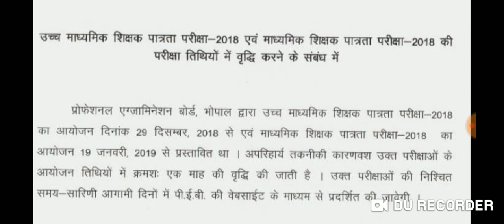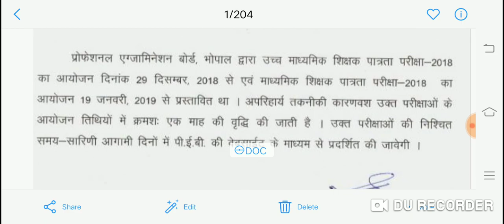उच्च शिक्षक पात्रता परीक्षा 2018 माध्यमिक शिक्षक पात्रता परीक्षा 2018 की तिथियों में हुआ बदला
कौटिल्य एकेडमी
 रूप सर के साथ संपूर्ण Asia map के साथ पढे अनअकादमी पर